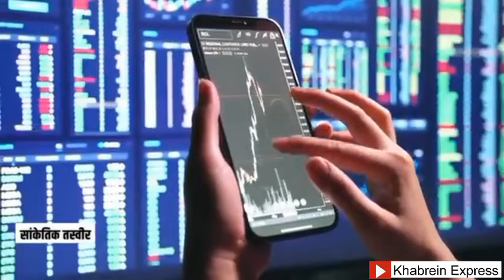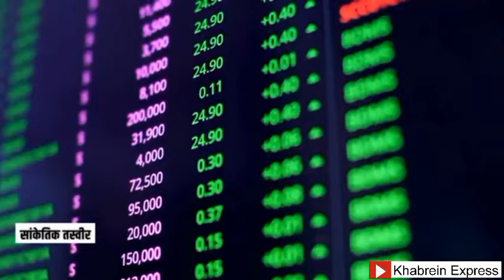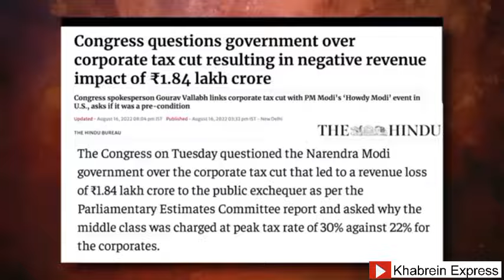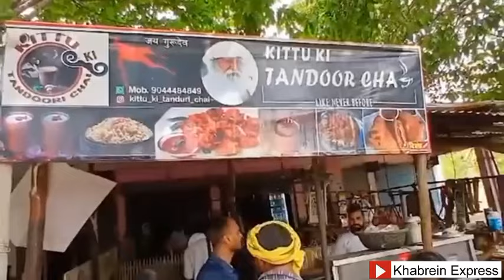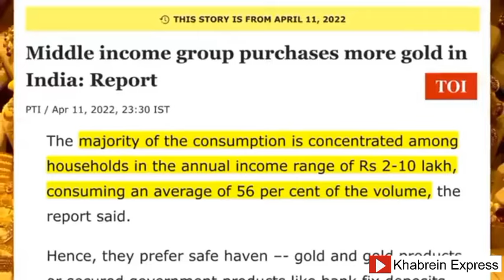शेयर, सोना और फ्लैट पर बढ़ा टैक्स I Budget 2024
video me humne galati se sonpur ko sonapur keh diya hai